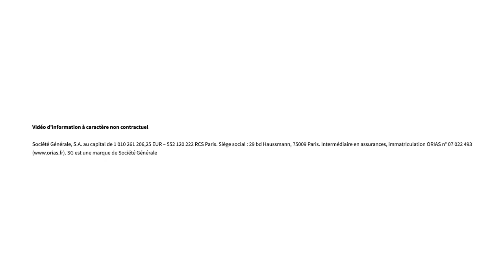La banque recrute ! | Le 5' des Experts - SG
Le secteur bancaire français est l’un des premiers employeurs en France. Quels sont les métiers proposés par SG, comment postuler, quels sont les avantages... ?

CHAPITRAGE
00:00 Introduction
00:30 Quels types de métiers proposez-vous dans la banque ?
01:19 Sur quels métiers recrutez-vous le plus ?
01:46 Combien de personnes recrutez-vous tous les ans ?
02:04 Faut-il avoir fait de grandes études pour rentrer dans la banque ?
02:46 Quelles sont les démarches à effectuer pour postuler chez Société Générale ?
03:45 Quelles sont les compétences attendues pour un conseiller de clientèle ?
04:08 Vous recrutez des étudiants en alternance ?
04:58 Est-ce que vous proposez du télétravail ?
05:12 Faut-il parler anglais pour travailler chez vous ?
05 :33 J’aimerais travailler à l’étranger, c’est possible ?
05 :51 Y-a-t-il des avantages particuliers quand on travaille dans la banque ?
06 :23 Que faites-vous pour favoriser la diversité et l’inclusion ?
07:19 Conclusion